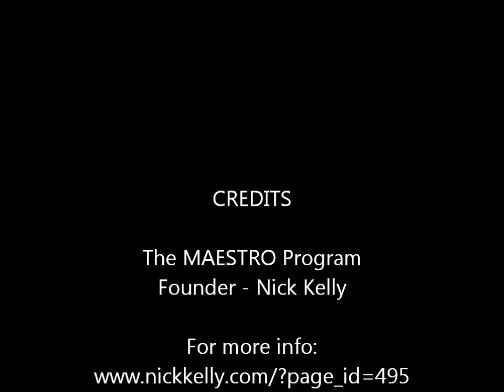MAESTRO Program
A progrram to gather used instruments and get them into the hands of students. Donors get a tax break. Students get a chance to practice music.